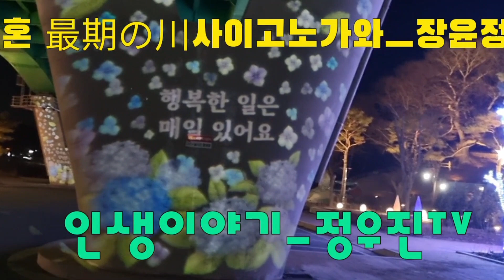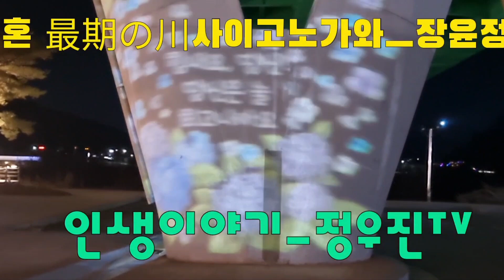장윤정JangYoonJeong 最期の川사이고노가와(초혼)[Cover "압구정인생이야기"정우진TV]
チヤンユンジョン장윤정
      最期の川 사이고노가와
                               초혼
1)
와다시와 신니 마시다
わたしは死にました
아나다오 나꾸시다라
あなたをなくしたら
이끼데구 의미가 나구데
生きてる意味がなくて
고꼬로와 신니 마시다
心は死にました
나꾸 고도와 다분
泣くことは多分
스꼬시  시아와세  데스
少し幸せです
나미다 가와레다 아도와
涙枯れたあとは
나니오 스레바 이이노
何をすればいいの
아나다오 오이 가께데
あなたを追いかけて
사이고노  고노 가와오
最期のこ川を
와타레바  고노 가나시미
渡れば  この哀しみ
야도 오와리 마스가
やつと終わりますか
2)
아나다노 고헤 가시다
가라다오 나꾸시데모
와다시노  소바니 이루도
고꼬로와  시나 나이도
나꾸 고도와 다분
스고꾸  시아와세 데스
나미다  아후레다 도끼
아이와  요미 가에루노
아나다니  도조구 요우
사이고노 가와니
다다스미 데오 후리마스
쥬토 아이싯데마스

도찌기현 오야마시 "티아라"에서 정교수